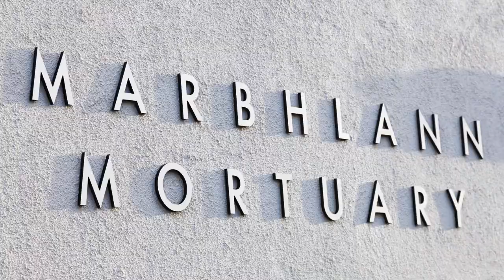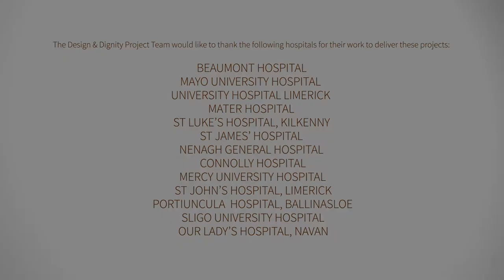Design and Dignity so far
This week, we are starting the exciting task of selecting those who will receive a Round 4 Design and Dignity grant!

We have received some really great applications that will mean better family and mortuary rooms for so many people in hospitals around the country.

Have a look at some of what we have achieved to date.